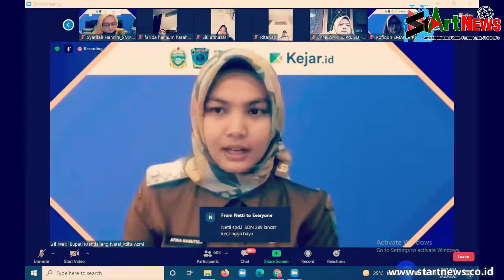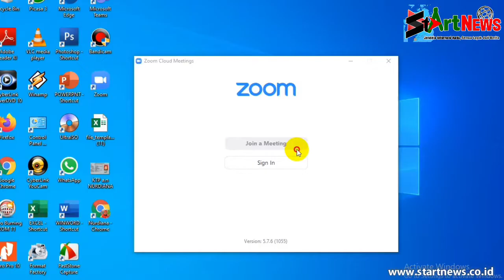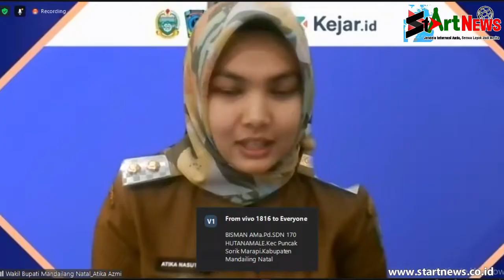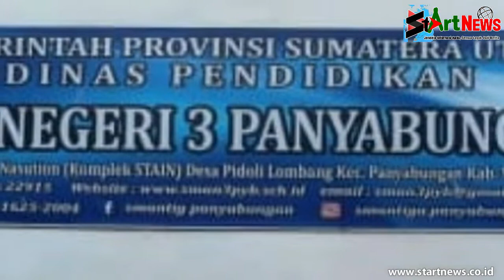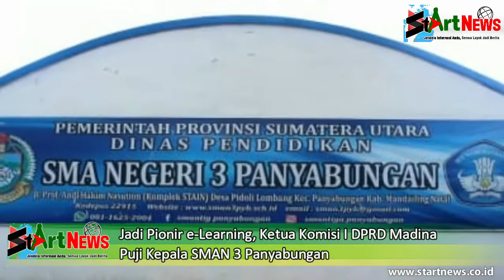Madina Turun ke PPKM Level 3, Belajar Tatap Muka Segera Dibuka | Atika Dukung e-Learning di Madina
Berita Hari ini:
- Lepas Kontingen PON XX Papua, Edy Rahmayadi: Kami Selalu Mendukung Kalian
- SMAN 3 Panyabungan Luncurkan Kejar.id, Wabup Atika Dukung e-Learning di Madina
- Jadi Pionir e-Learning, Ketua Komisi I DPRD Madina Puji Kepala SMAN 3 Panyabungan
- Madina Turun ke PPKM Level 3, Belajar Tatap Muka Segera Dibuka Kembali